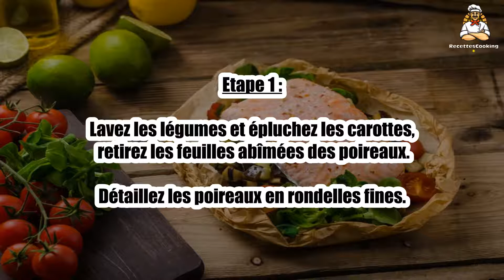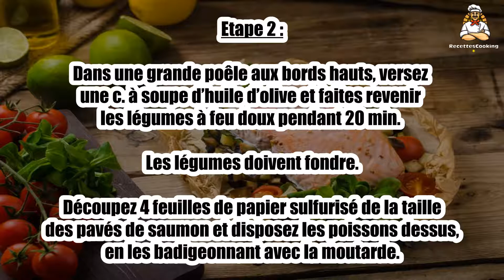Recette : Papillote de saumon et poireaux à la moutarde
Bonjour à tous, aujourd’hui recettescooking.com vous présente la recette suivante : Papillote de saumon et poireaux à la moutarde

TEMPS TOTAL : 40 min
Préparation : 20 min
Cuisson : 20 min

Ingrédients :

4 pavés de saumon frais
3 poireaux
1 citron
moutarde
huile d'olive
sel, poivre

Etape 1 : Lavez les légumes et épluchez les carottes, retirez les feuilles abîmées des poireaux.

Détaillez les poireaux en rondelles fines.

Etape 2 : Dans une grande poêle aux bords hauts, versez une c. à soupe d’huile d’olive et faites revenir les légumes à feu doux pendant 20 min. Les légumes doivent fondre.

Découpez 4 feuilles de papier sulfurisé de la taille des pavés de saumon et disposez les poissons dessus, en les badigeonnant avec la moutarde.

Etape 3 : Répartissez les poireaux fondants dans les papillotes, salez, poivrez, arrosez d’un filet de citron et refermez les papillotes.

Faites cuire au four à th.7 à (210°C) pendant 25 min.

Etape 4 : Dégustez chaud à la sortie du four.

00:00 Recette : Papillote de saumon et poireaux à la moutarde
00:20 Informations sur le temps de cuisson
00:32 Ingrédients
00:46 Etape 1 : Papillote de saumon et poireaux à la moutarde
01:00 Etape 2 : Papillote de saumon et poireaux à la moutarde
01:16 Etape 3 : Papillote de saumon et poireaux à la moutarde
01:29 Etape 4 : Papillote de saumon et poireaux à la moutarde